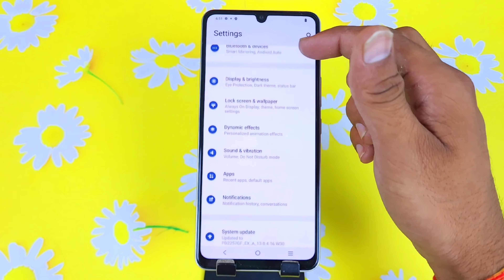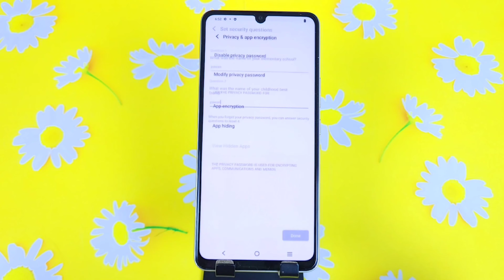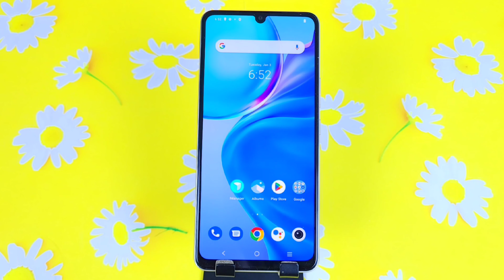How to hide apps in Vivo y02t /Vivo y02t app hide/app hide setting